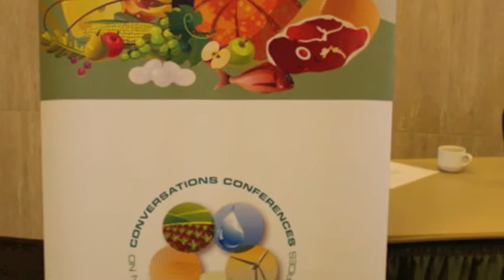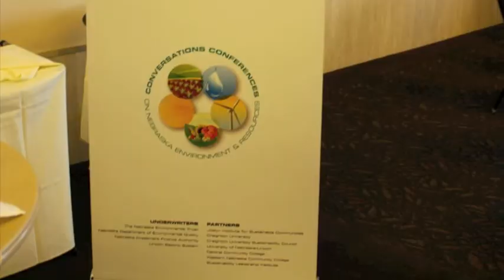Nebraska Sustainability Leadership Workshop